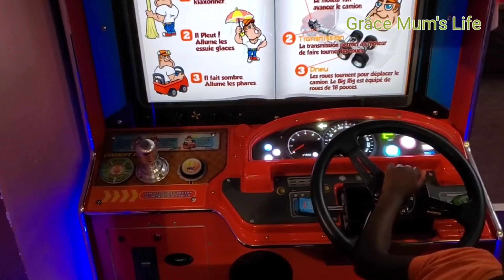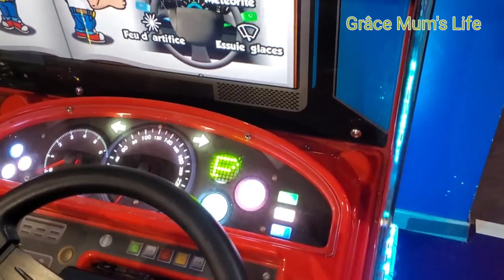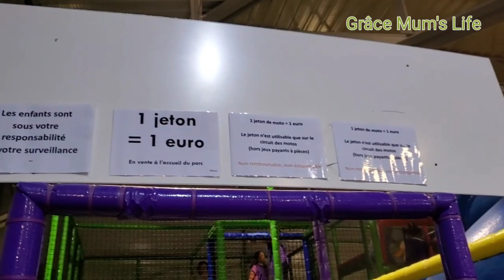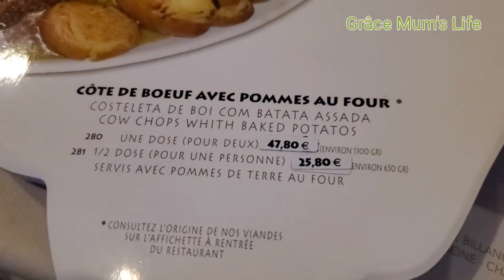Vlog//Dernier week-end de vacances //Vie de famille nombreuse